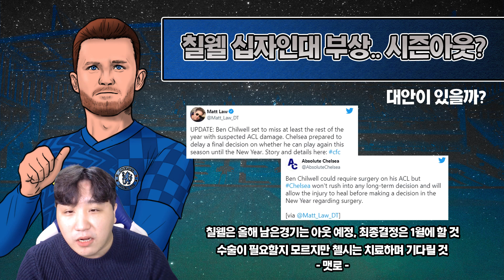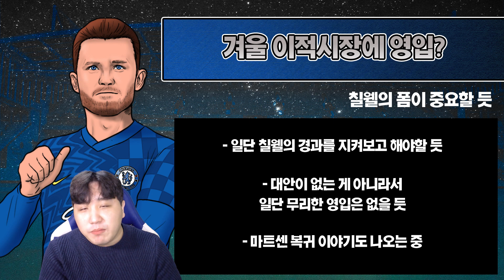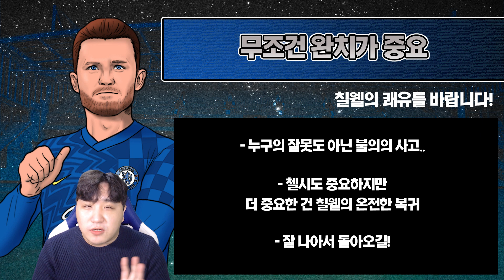칠웰의 십자인대 부상... 대안은?!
안녕하세요 안크입니다.
뭐 자세한건 1월까지 가봐야 알거 같지만
아무튼 칠웰이 12월 경기까진 못나올 거 같습니다.
기적적으로 나았음 좋겠네요..